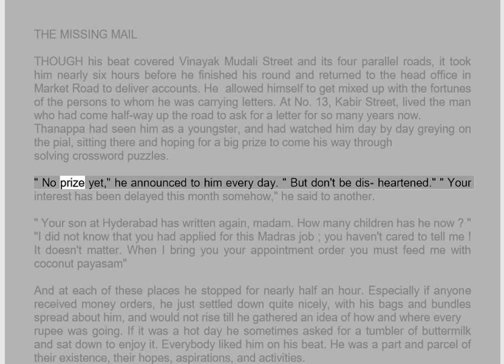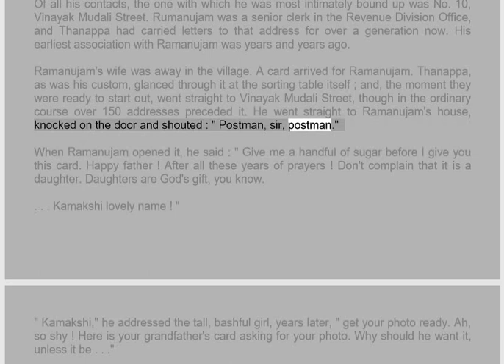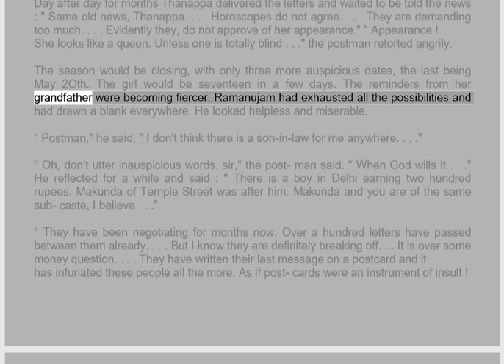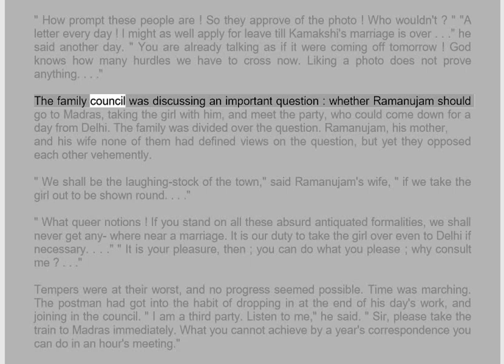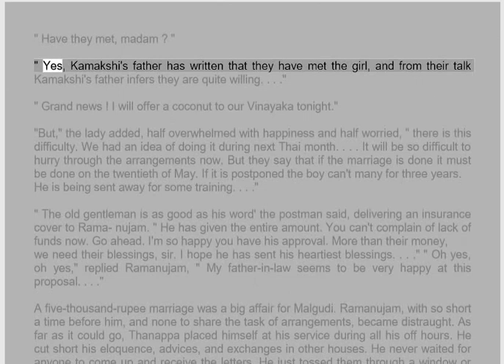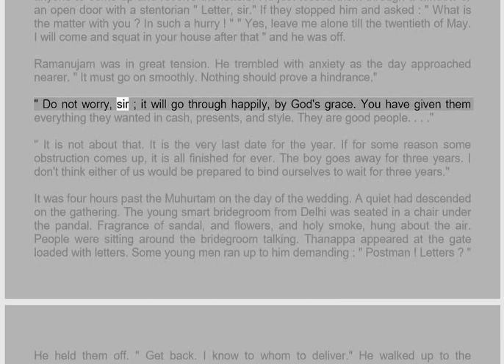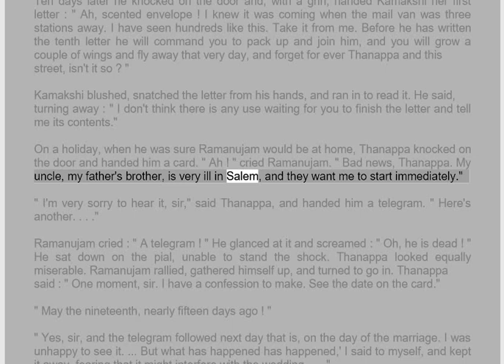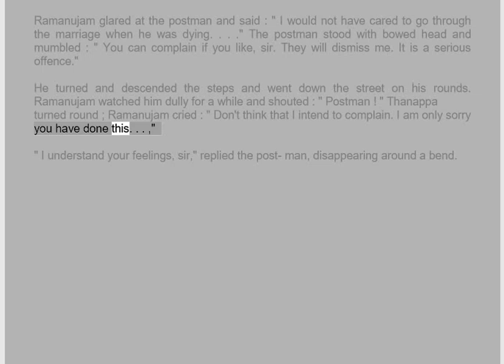The Missing Mail (MALGUDI DAYS - R. K. Narayan )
"The Missing Mail": A story about Thannappa, a good hearted postman who shared a good relationship with all the people whom he used to handle them their letter especially with Ramanujam, a senior clerk in the Revenue Department Office .He doesn't deliver a letter to Ramanujam about the death of his uncle in order to prevent it from serving as an obstacle in the marriage ceremony of Ramanujam's daughter that was finally going to be happening after many ups and downs.